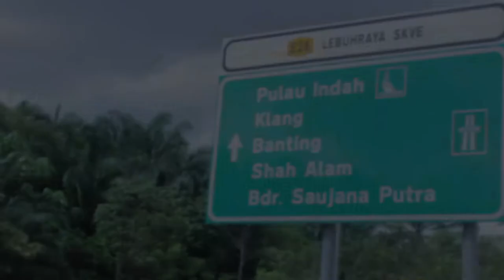Global Peace Convention 2013: Cultural Exchange Highlights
Global Peace Convention international visitors participated in a cultural exchange and homestay at a local Malaysian village. The diversity of Malaysia was on display in all its splendor.

The Global Peace Convention is a part of the Global Peace Foundation. Dr. Hyun Jin Moon is the founder and chairman of the Global Peace Foundation.